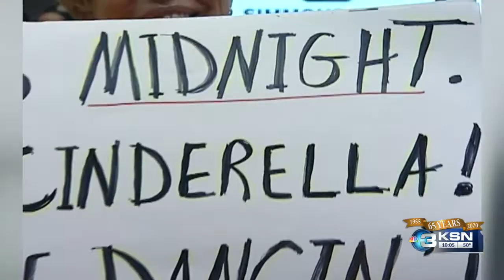Gregg Marshall's Tenure at Wichita State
Aired 11/17/20.

Gregg Marshall resigned as head basketball coach for Wichita State after 13 seasons.  Here is a look back at his tenure with the Shockers.